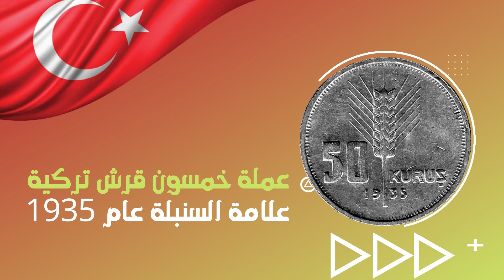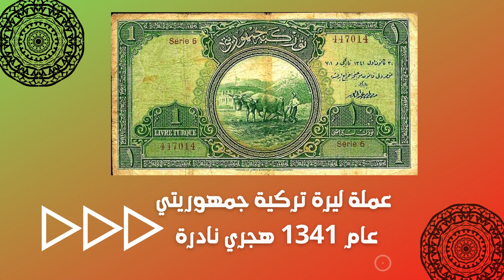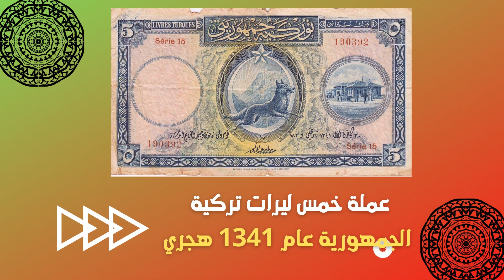أغلى العملات التركية النقدية والورقية | أكثرها عملات نادرة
Turkish lira. Turkey coins. Ottoman coins rare. Turkey lira

عملة السلطان عبد العزيز
عملة السلطان عبد الحميد
عملات تركية نادرة
عملات الدولة العثمانية
عملات أتاتورك الذهبية
عملات تركية فضية
عملات عصملي
عملات رشادية
عملات رشادية ذهبية
ليرة تركية
خمس غروش تركية
عملات االحكومة التركية
عملات العالم الافتراضي
عملات بيتكوين
عملات رقمية ٢٠٢١
هبوط الليرة التركية
العملات التركية النادرة
العملات التركية القديمة
عملات بارة تركية
عملات عصمت اينونو
عملات السلطان سليمان القانوني